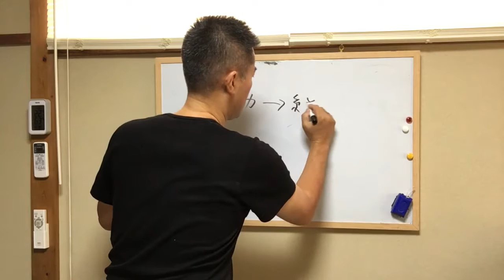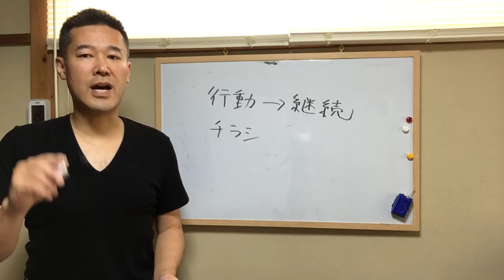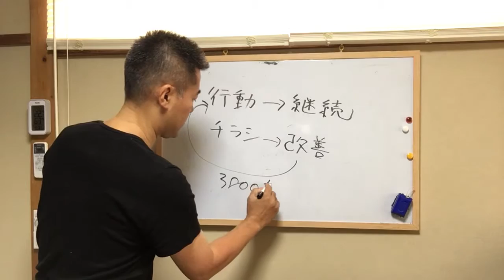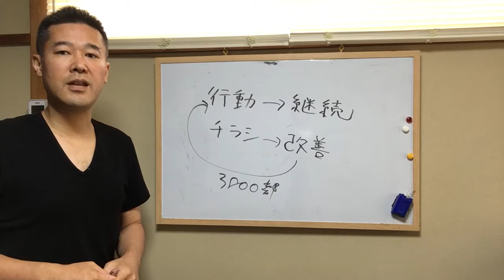【ちょっとした気づき】 行動が大切